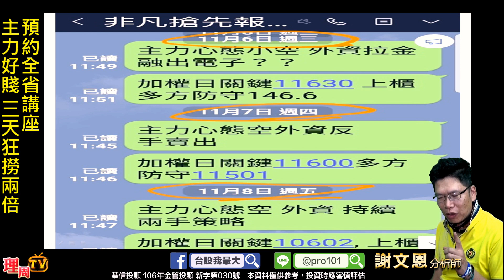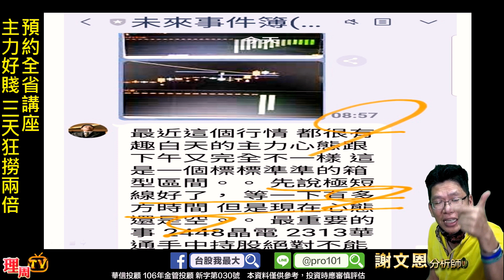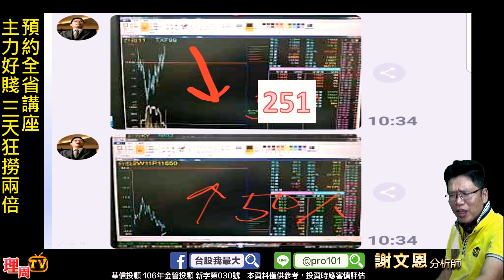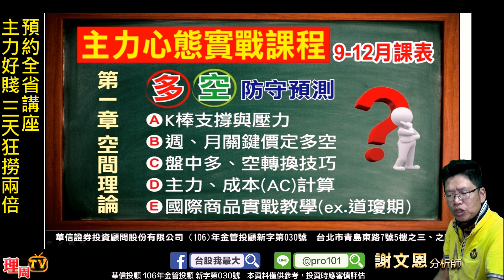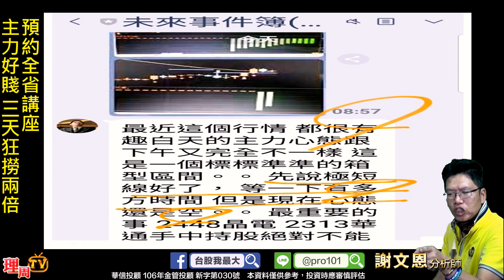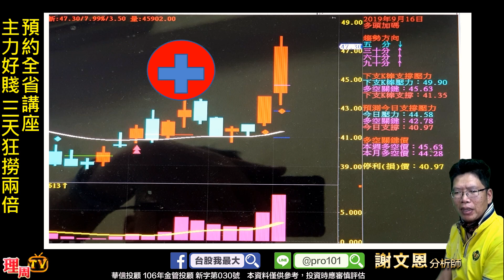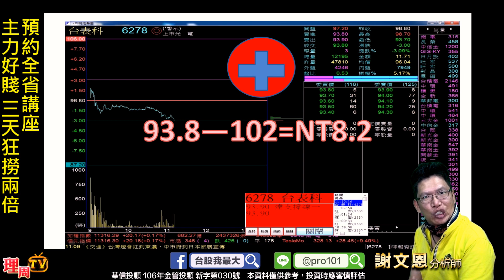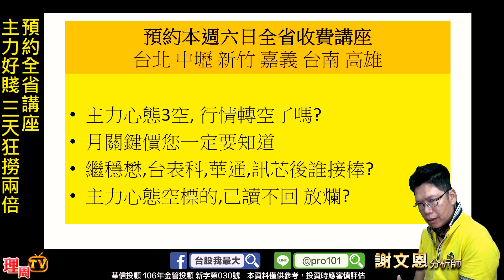理周TV-20191113 盤後-謝文恩 未來事件／預約全省講座 主力好賤 三天狂撈兩倍